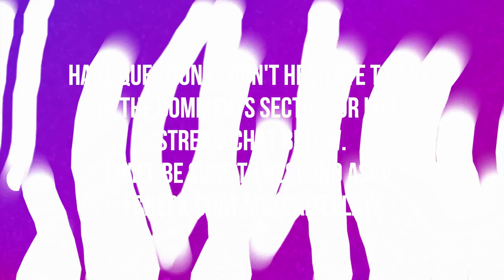ANTORUS THE BURNING THRONE | ANTORAN HIGH COMMAND | HEROIC | WORLD OF WARCRAFT LEGION 🎮🎮🎮